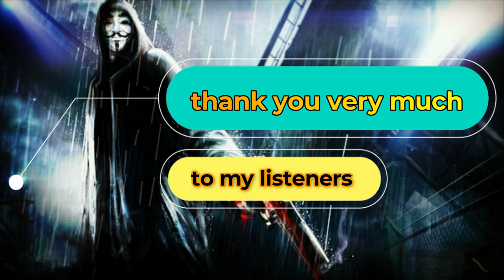DNDM ‣ One more time ‣ (Original Mix)